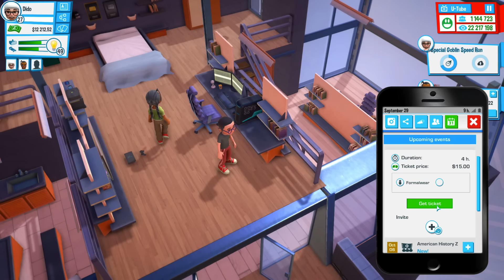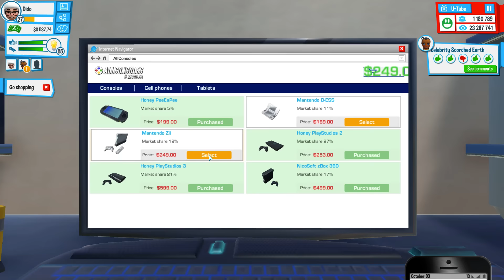Youtubers Life #17 Най-добрият YOUTUBER !!!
▼▼▼ПОГЛЕДНЕТЕ ОПИСАНИЕТО▼▼▼